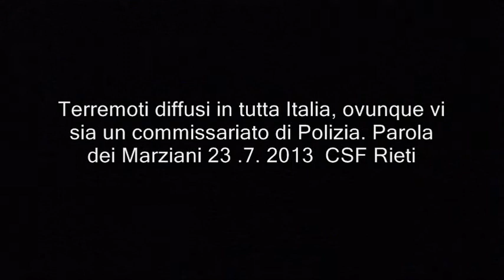Oggi 23 Luglio 2013 Terremoti diffusi secondo info Marziani CSF Rieti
Lato Tirreno, Lato Adriatico, Sud, Alpi, Valpadana. In serata lievi scosse sul versante Ligure. Potranno essere estesi anche nei Grigioni e Vallese.